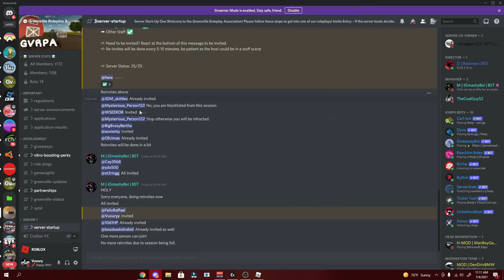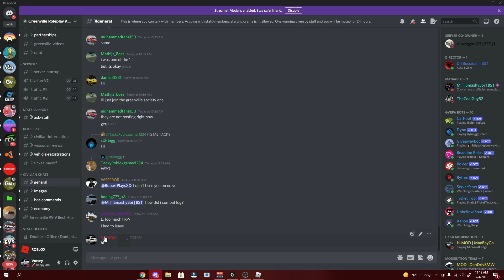DRIVING A BANNED CAR UNTIL STAFF NOTICE!! | Roblox Greenville Roleplay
Thank you for checking out today’s video!

All content was recorded on pc. The game name is roblox greenville.
Information:

(Intro Song):
Usernames:

Xbox Gamertag: xVuxury

Roblox Username: Vuxuryy

Q&A Section:

A: Filmora

Q: Can you help me join rp servers?
A: Sorry, it’s against the discord’s rules

A: sorry, if I added everyone who asked then my friends list would be full